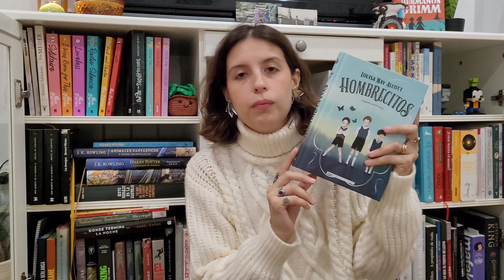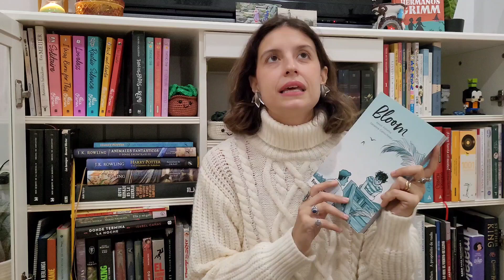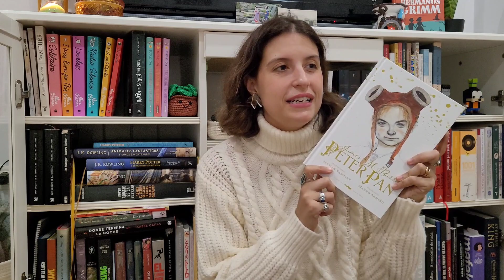📚LECTURAS COZY PARA NOVIEMBRE. LIBROS CORTOS Y AGRADABLES PARA DISFRUTAR ESTOS DIAS DE FRÍO.📚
Buenas de nuevo! Os traigo unas lecturas agradables y fáciles de leer muy "cozy"

👻👻Mi instagram : Diana_bookmadness👻👻